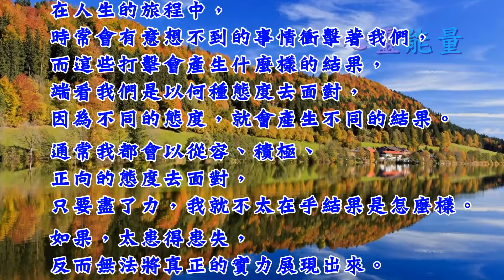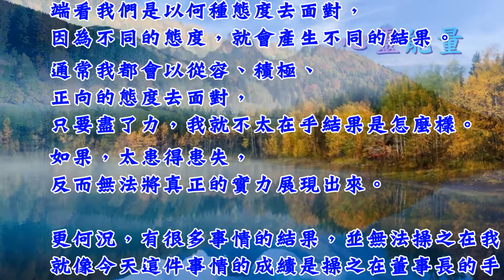心靈能量-危機就是轉機的危機處理能力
危機就是轉機的危機處理能力

有一個人到一家大公司應徵公關經理，
公司要錄取的名額只有一個，
想不到報名者竟然出乎意料之外的多，
經過激烈的層層考試與關卡的篩選。
最後，他終於接到面試通知單。